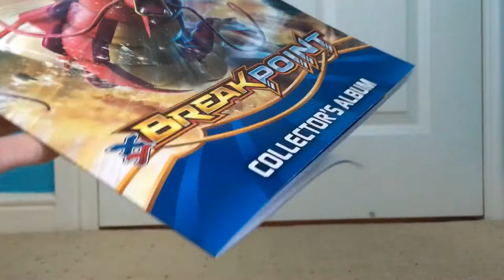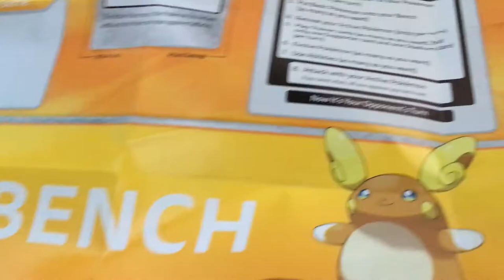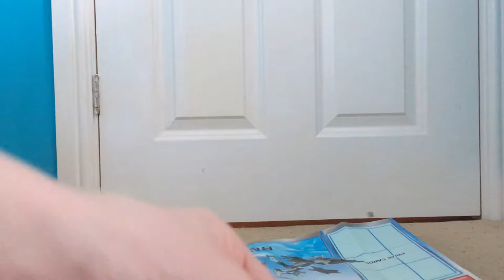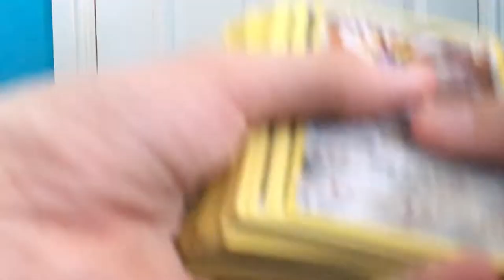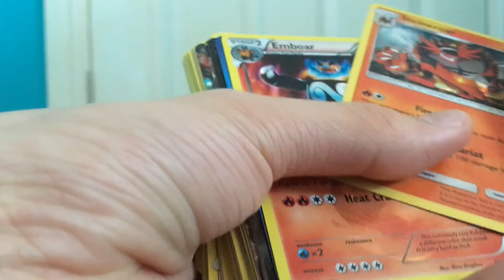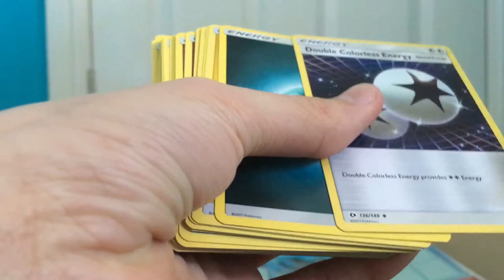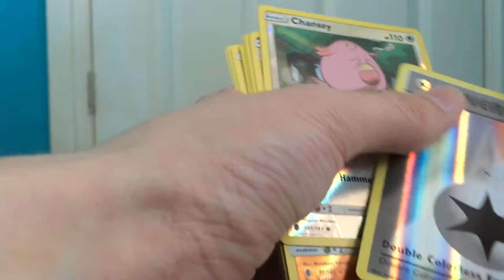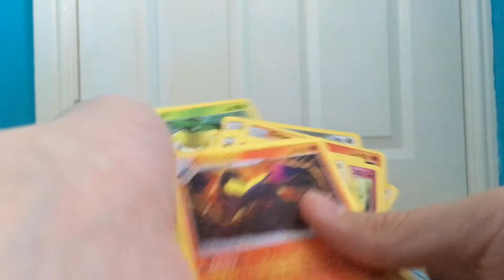My Entire Collection of Pokémon TCG Cards Ep.1 Pt.1: The Stuff That's Not in a Tin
The first part of my series showcasing my entire collection of Pokémon TCG cards, where I show (almost) all of the stuff that isn't in any of my 12 tins of cards, including my tin full of coins and damage counters